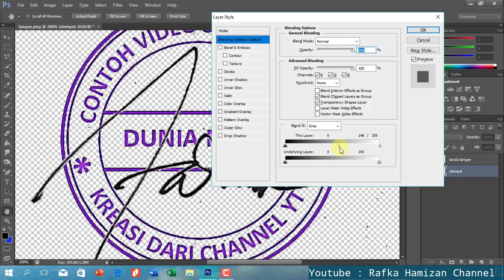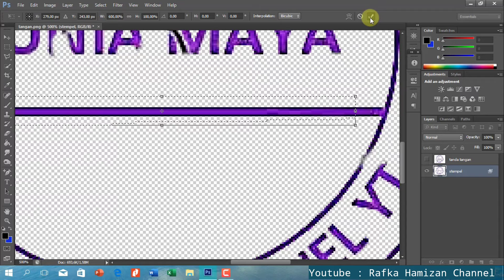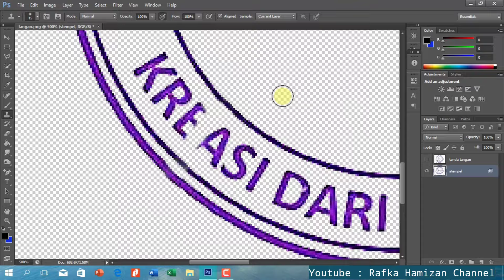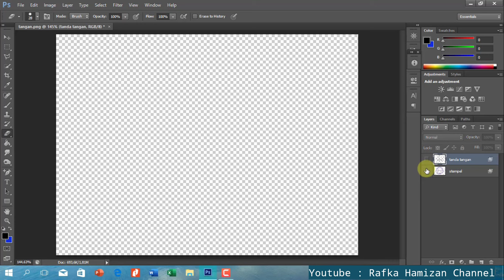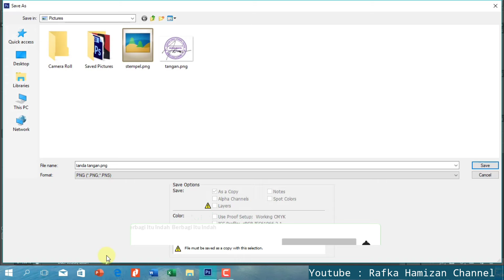Cara Memisahkan Tanda Tangan Dengan Stempel di Photoshop